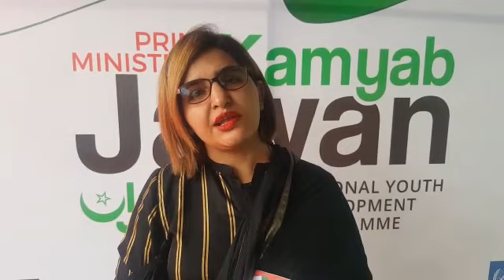MPA Semabia Tahir's Feedback on PM's Kamyab Jawan Program.